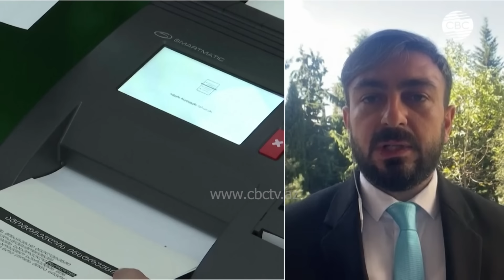Азербайджанцы Грузии проголосовали за мир и добрососедство в регионе